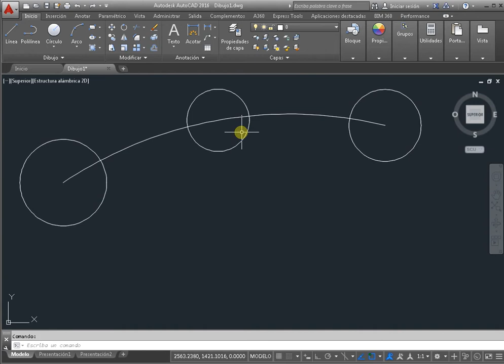La alineación en AutoCAD